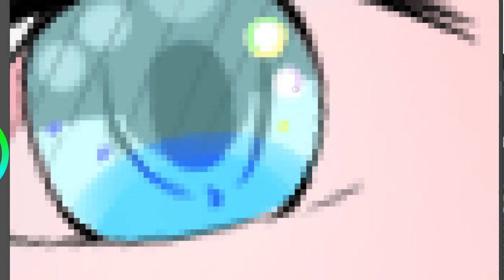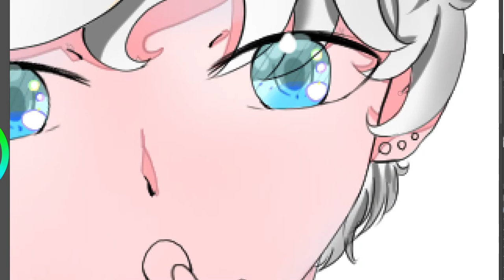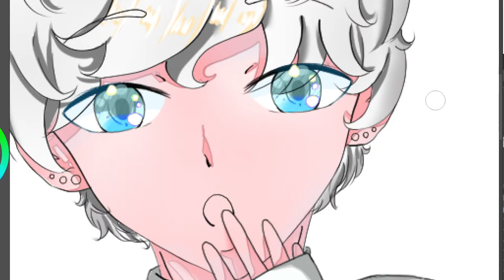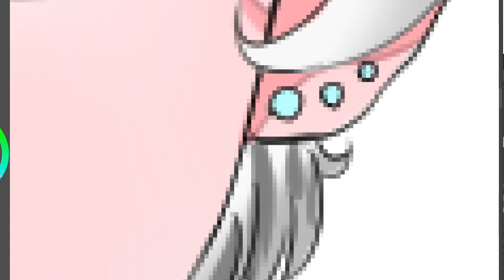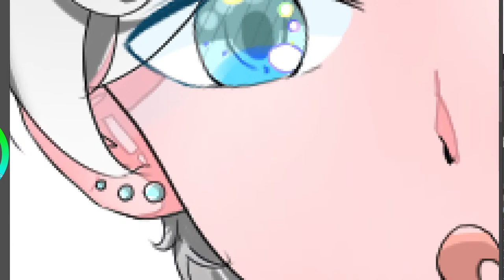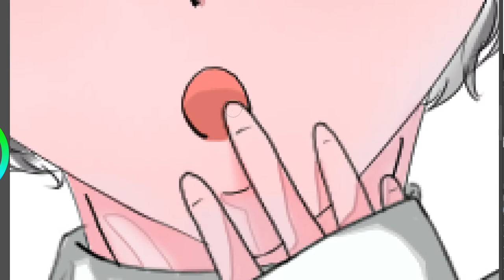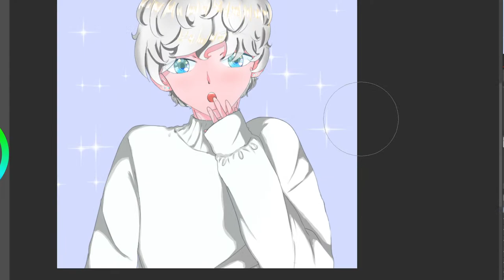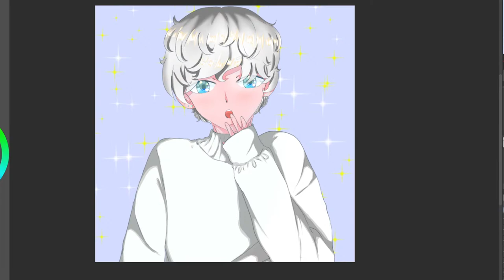【イラストメイキング・雑談配信】声がガサガサ(;^ω^)（概要欄観てね❤）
こんP～です。
初めての人は 初めまして自分は、ヘラった少女P（平良 ぴぃ）と言います。
ここでの挨拶は、こんP~ おつりん ただいまマンボ〜 お帰りマンボ～～になります。

 へラった少女P（平良 ぴぃ）

[マイクラ】ID　Jyunchan22
【フォートナイト】ID　平良ぴぃYoutube
【第五人格]　ID　平良ぴぃ
[DBD]  ID　平良ぴぃ
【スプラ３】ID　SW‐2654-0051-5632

ディスコードはこちら｛初見さん聞き専でお願いします｝

ーー☆参加のルール☆ーー（挨拶は必ずお願いします）
①初見さんはもう一度配信に来てから参加できます。
（第五人格・フォトナ・スプラ３・１回目でも良き！）

②参加される場合は、参加希望とコメントで打ってください。

③主にフレンド申請をした後、自分のIDをコメントに入力してください！

④荒らしはやめてください荒らしをした場合はそくキックします。

ーー✰チャットのルール✰ーー
①主や、ほかの人が嫌な気持ちなること･行動はしない。

②チャットでの宣伝は基本的に禁止！

③何度も同じ言葉をコメントした場合、荒らしと判断します。

④個人的なコメントはやめてください。(主が質問したならOK)

⑤過度な下ネタは辞めてください。

🆘これらが守れない人はタイムアウトになります。
それでも改善しない場合はBANになってしまいます(´இωஇ｀)

※概要欄を見ていなかったばあいでも
このルールにしたがい、タイムアウトやBANをします。

最後まで 読んでいただき